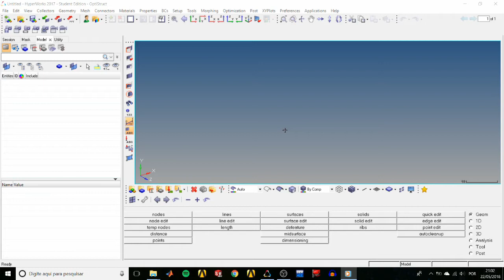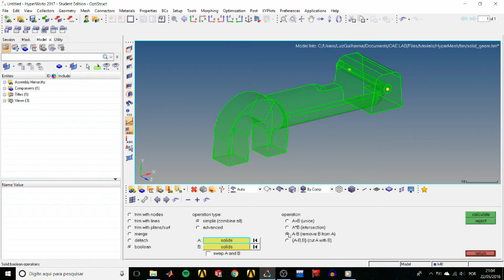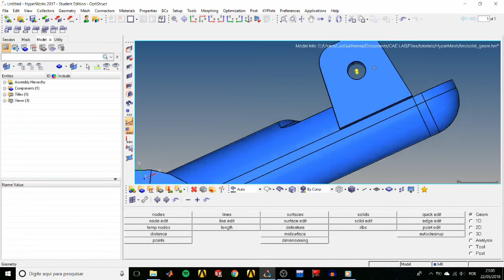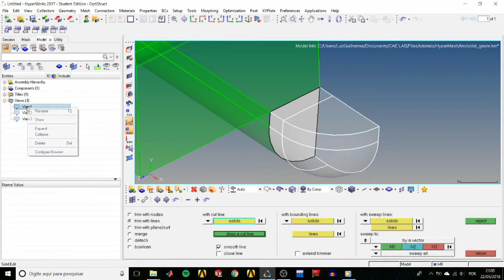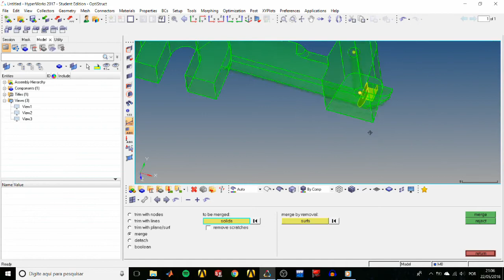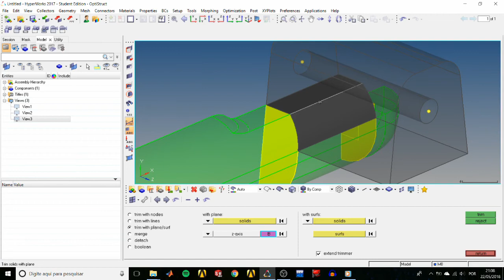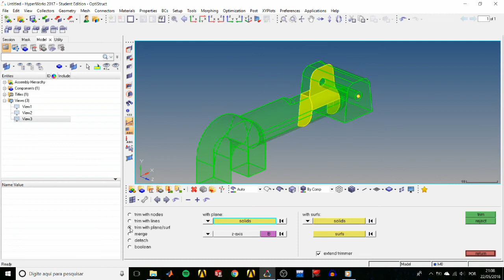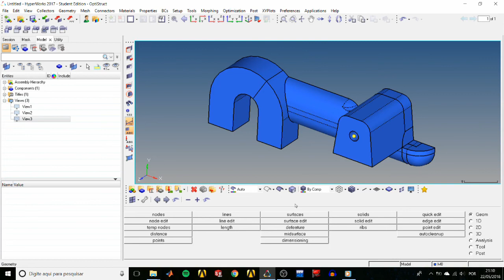HyperMesh Tutorial HM-2060: Creating and Editing Solid Geometry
In this video I show how to create a solid from bounding surfaces and how to split it into smaller solids in various ways. Good learning and keep CAEing!

The intention of this video series is to provide a fast-paced, comprehensive way of learning finite element analysis with HyperWorks' softwares, which provide powerful and unique features.